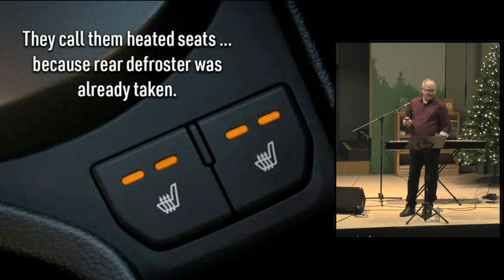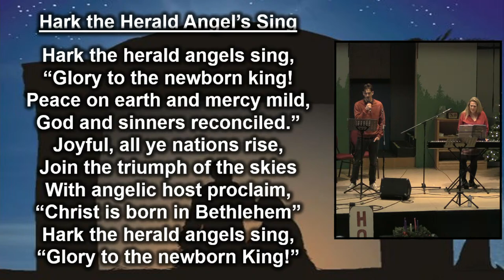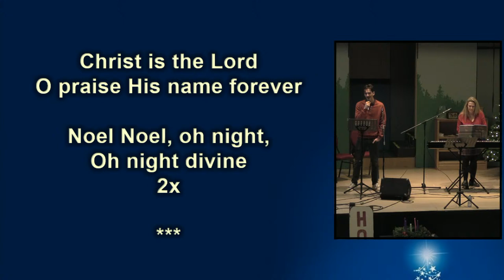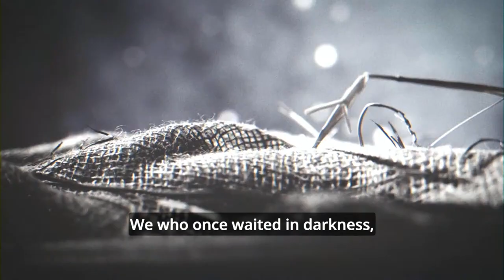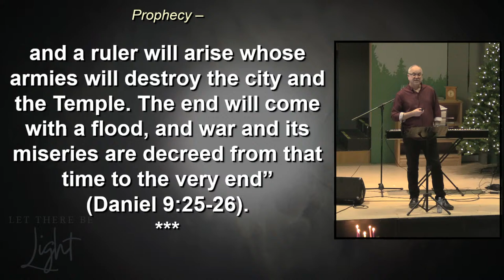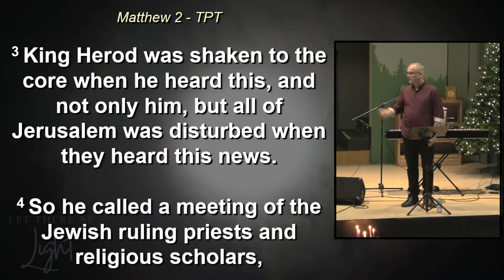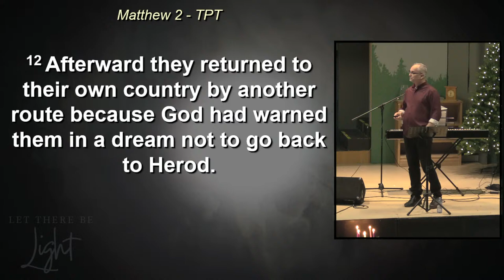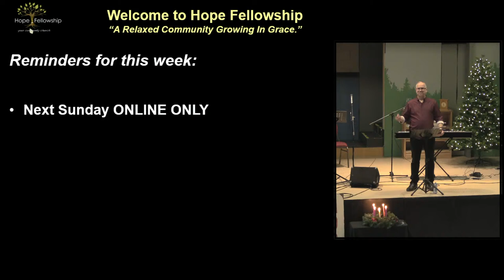Fourth Advent: By Faith And Sight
(**message usually begins around 20-30 minutes into the livestream**)

The wisemen and Mary & Joseph plotted their course by faith AND by what they saw as a result of the faith given TO THEM.  We each have a measure of faith, and each measure is a gift, not something we ‘muster up’.  Let’s live from THAT faith and experience an abundant life!!  ENJOY!!